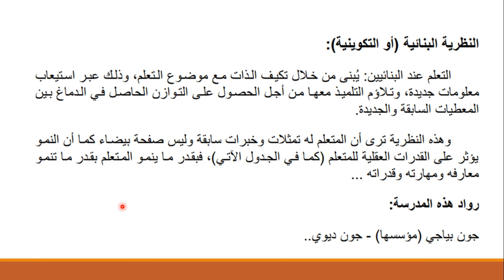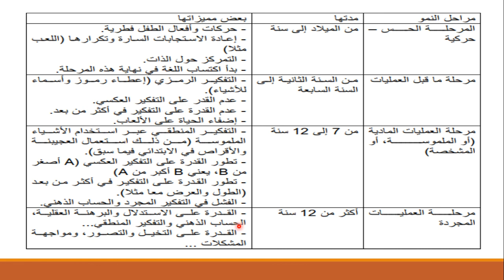سلسلة علوم التربية - نظريات التعلم : النظرية البنائية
وُضعت في بدايات القرن العشرين الميلادي واستمر تطويرها حتى وقتنا الراهن وأول المدارس الفلسفية التي اهتمت بنظريات التعلم والتعليم كانت المدرسة السلوكية رغم أن بوادر نظريات مشابهة بُدأ العمل بها في المرحلة ما قبل السلوكية